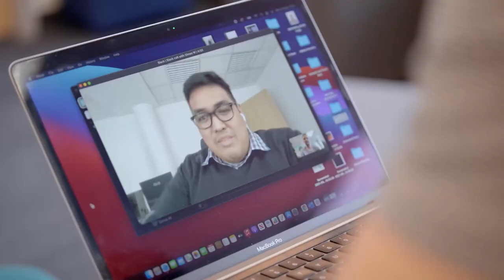Ep3: Frank McKenna - Point Predictive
Our third episode sees Jimmy Fong sit down with a true thought leader in the fraud prevention space, Frank McKenna.

Founder of leading industry resource Frankonfraud.com, he's also the co-founder and chief fraud strategist at Point Predictive.

In this episode, he shares his experiences of consulting around the world, working with over 200 banks, lenders, and finance companies across his career as well as tips on how to improve your fraud fighting skills.

Give it a watch!